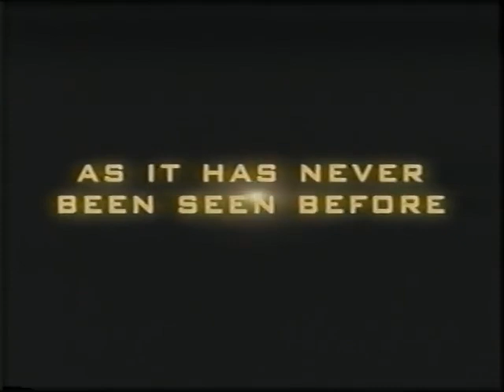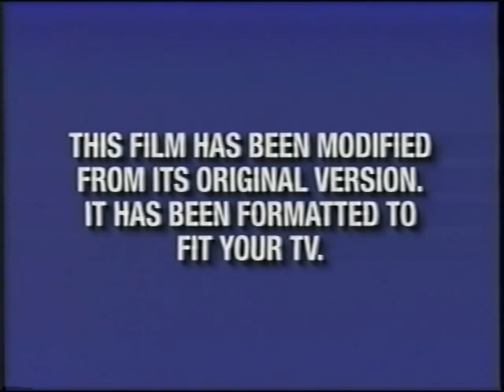Beauty and the Beast Special Edition 2002 VHS: Nostalgic Opening Previews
Opening PreviwsTo The 2002 VHS Of Beauty And The Beast: Special Edition And Here Is The Order:
1. Navy Blue FBI Warning Screens (Early 2000)
2. Walt Disney Home Entertainment Logo
3. Coming Soon To Theaters Screen
4. Treasure Planet Preview
5. The Jungle Book 2 Preview
6. Coming Soon To Own On Video And DVD Screen
7. Beauty And The Beast: The Enchanted Christmas: Special Edition Preview
8. Lilo And Stitch Preview
9. Sleeping Beauty: Special Edition Preview
10. Walt Disney World Commercial
12. Feature Presentation Screen
13. Blue Format Screen
14. THX Logo
15. Walt Disney Pictures Logo